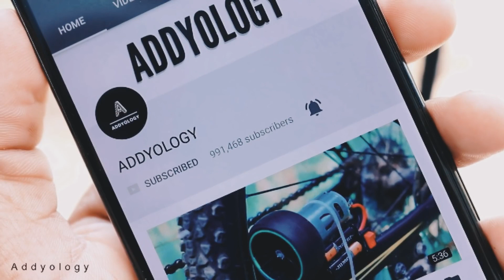5 Simple Life Hacks